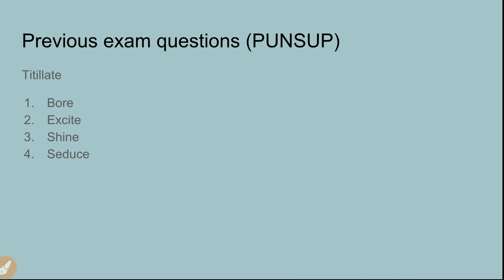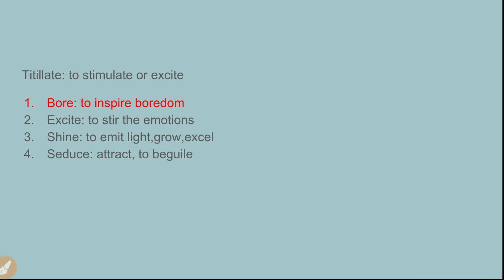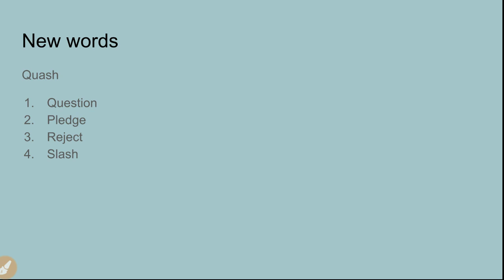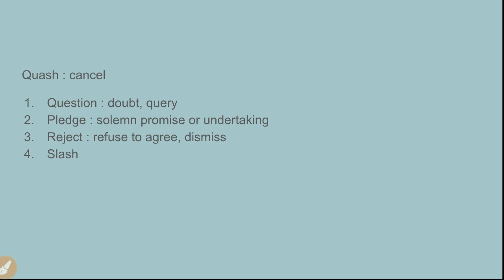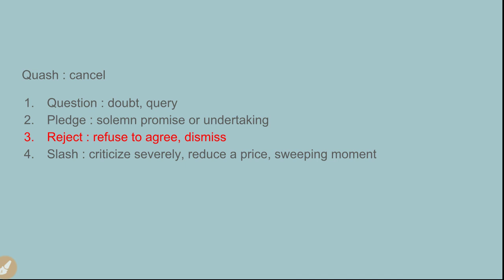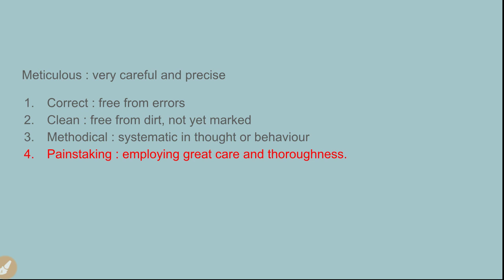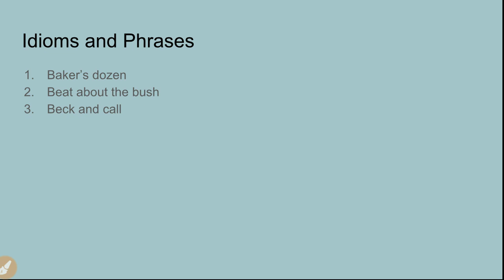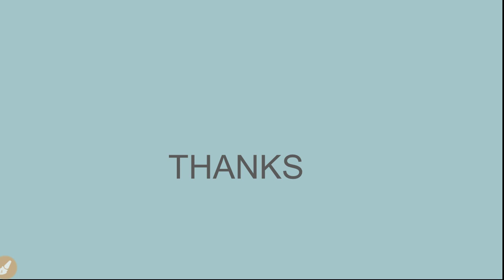Daily English Vocabulary| Day 08| Edusquad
Our blog has much more for you